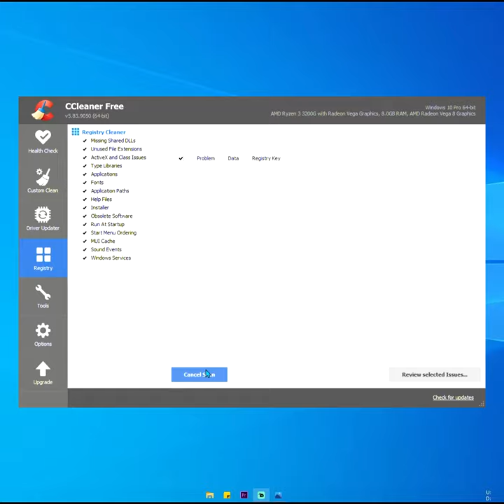How To Clean C Drive | Make Your PC Faster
Remove Hidden Junk Files
clean c drive
Make your pc fast
windows 10
windows 7

Channel

\\\|||\\\|||\\\ \\\|||\\\|||\\\ ENTIRE ANAND GAMER \\\|||\\\||| |||\\\|||\\\